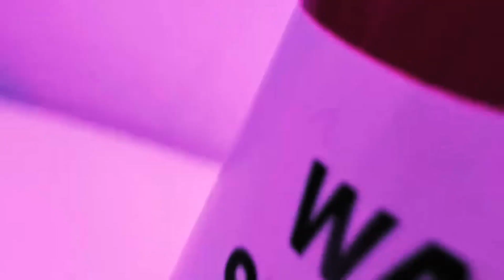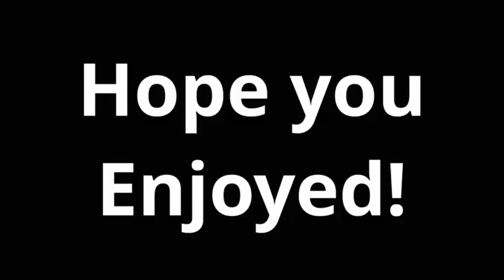Custom Bape Vans *reupload*